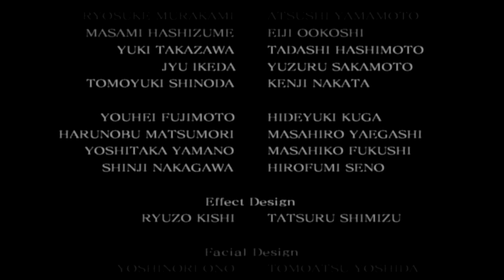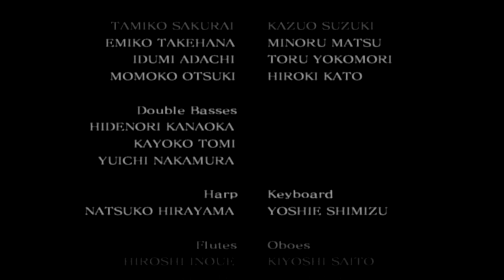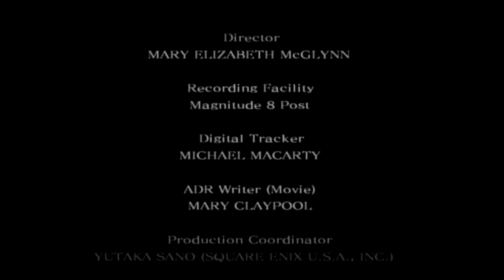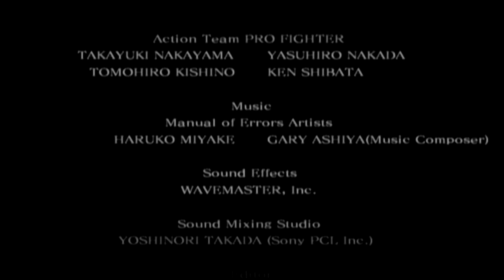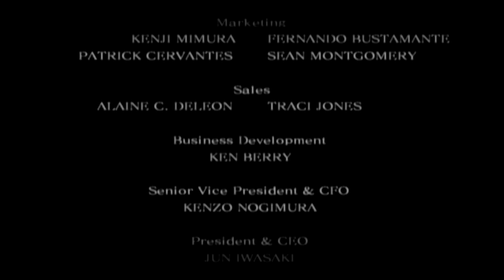Drakengard 1 [Chapter 12]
Run through after completing the game, and only focused on objectives.

Never played through the Drakengard series, but when I did it got me interested a lot in the story. Aside from the repetitive (BORING) gameplay with poorly combat, it's worth to play through the game just for it's amazing story.

Issues:
Using magic cause lines on the screen for a moment, but that doesn't matter.